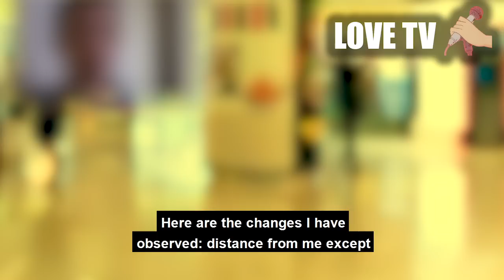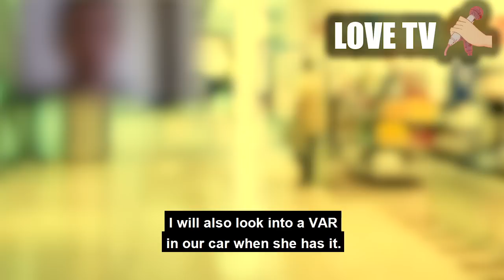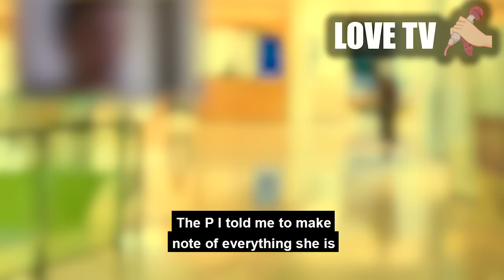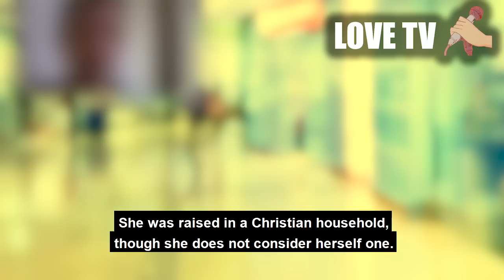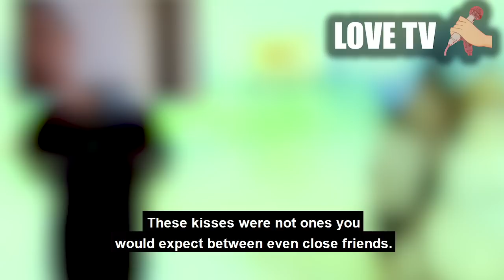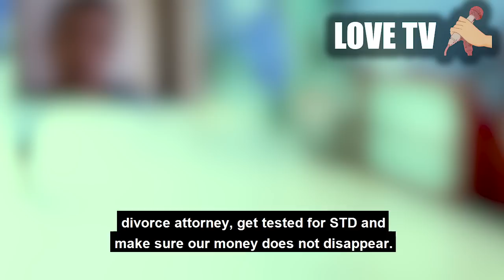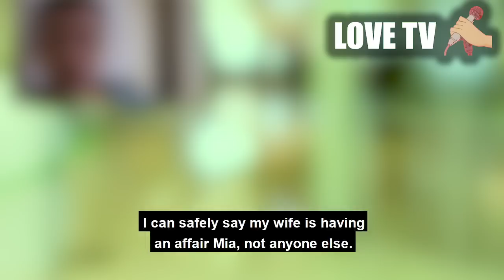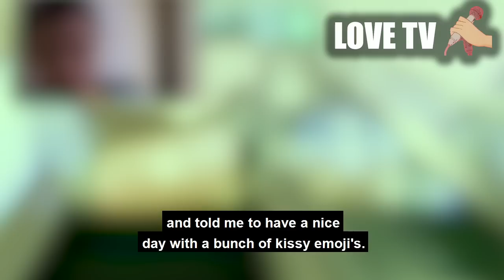HIDDEN CALLS. Serving wife THICK divorce paper, caught off guard!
she didnt believe it was happening until i told her